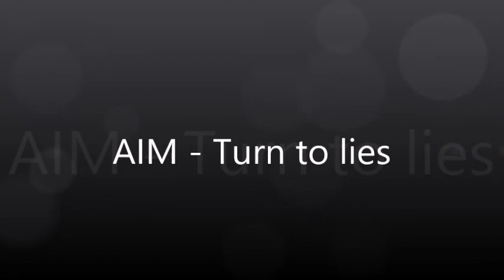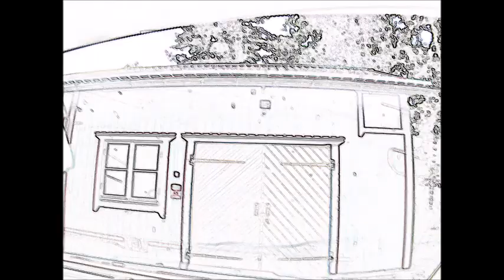AIM Turn to lies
Bollnäsgruppen AIM. Inspelad i Mora Träsks studio i Hille, Gävle, april 1982. Ronny Persson sång och gitarr, Christer Malmgren gitarr och sång, Urban Persson bas, Peter Green trummor, Leif Waller (fd Andersson) keyboard. Låten skriven av Christer "Cribba" Malmgren och Ronny Persson. Video av urpe64.
AIMmB, AIMmusicBollnas